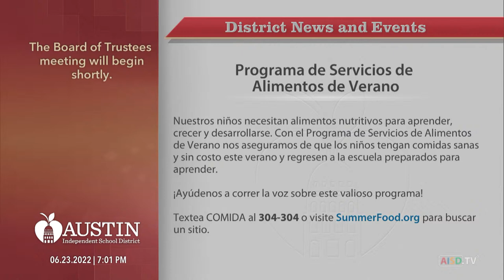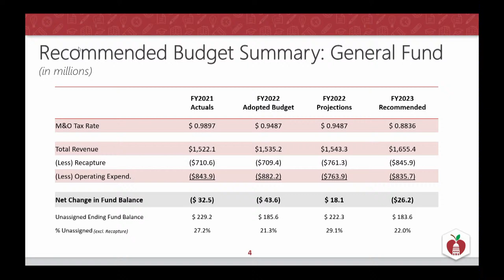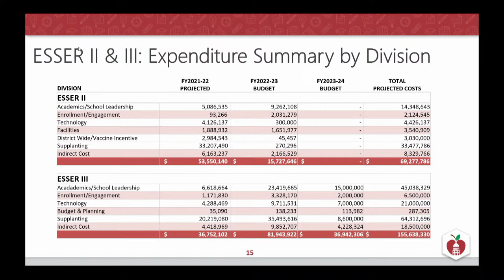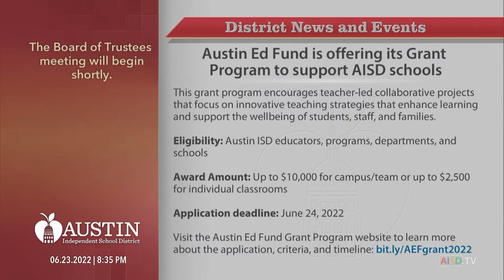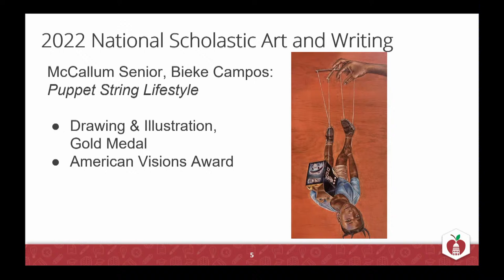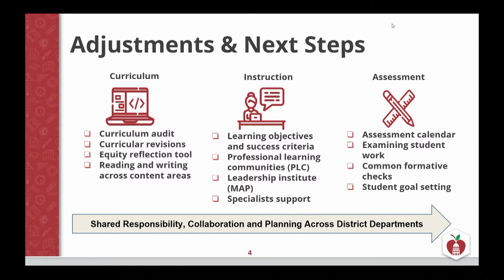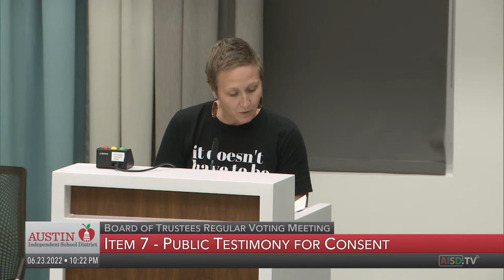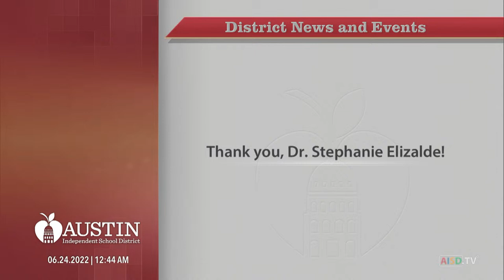Board Public Hearing & Board Regular Voting Meeting: June 23, 2022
as well as Channel 22 on Spectrum, Grande, and AT&T U-verse (Ch. 99).